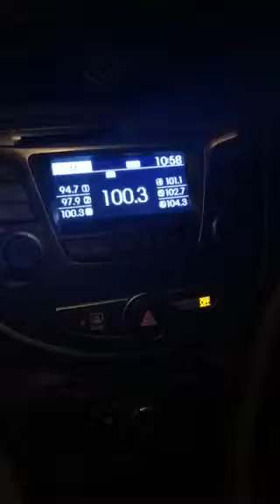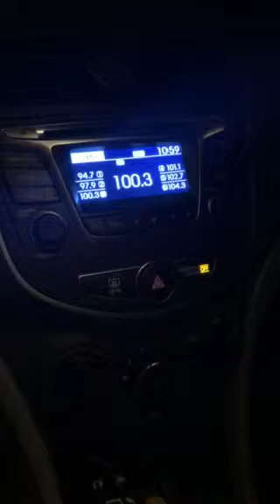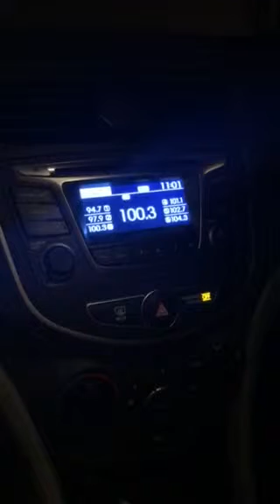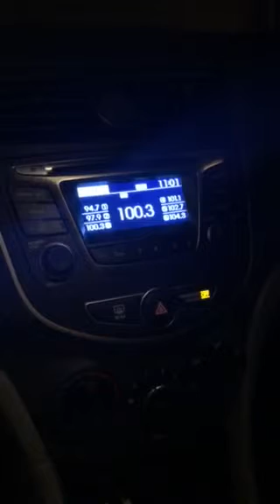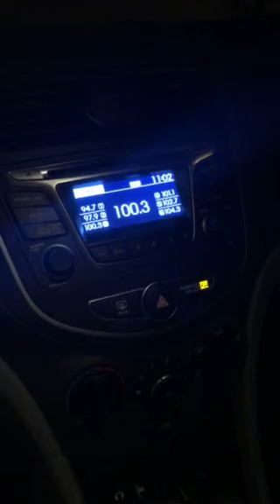Meridian Movement - Breakdown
First radio play on 100.3 The X!! Great shout out in the beginning and end (missed the beginning shoutout haha) Thanks again to 100.3 The X for playing our single Breakdown!